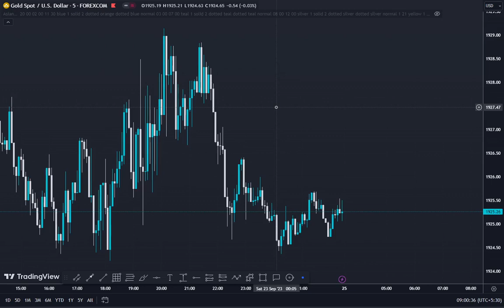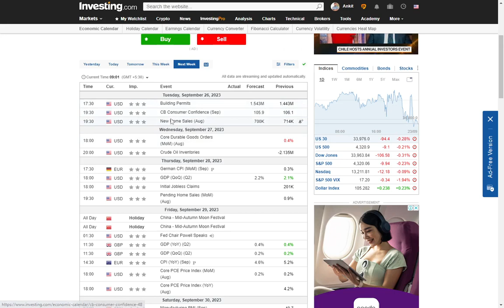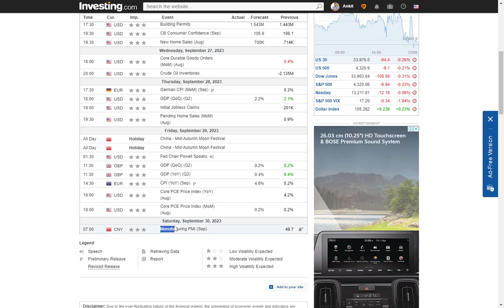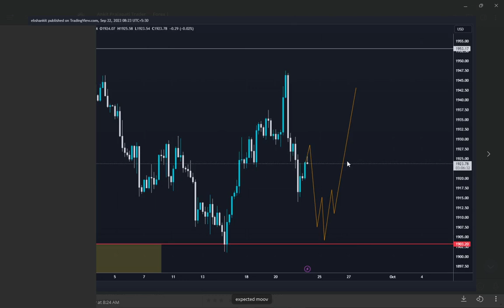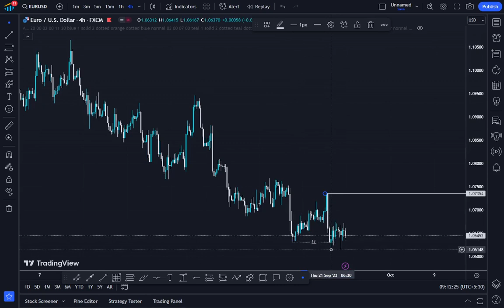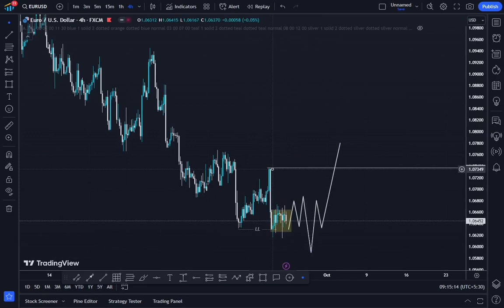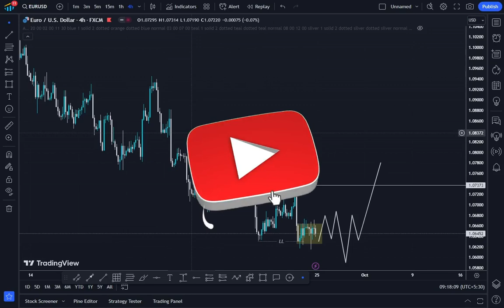Forex Fundamental Weekly Analysis | GOLD | EUR/USD